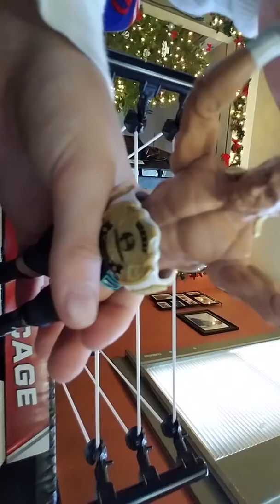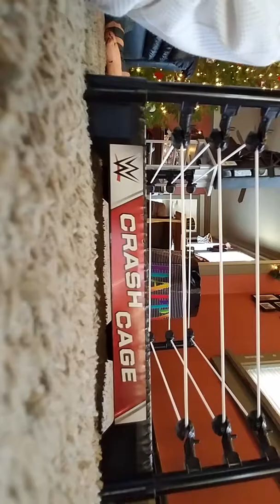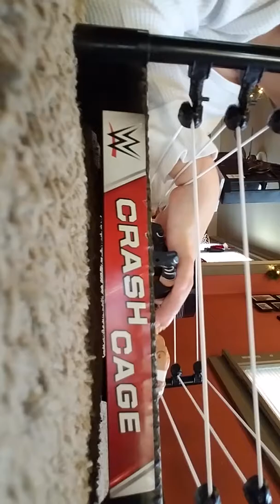Dolph Ziggler vs The Miz... and Macho Man Randy Savage vs Dolph Ziggler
First Video... Hope you enjoy!